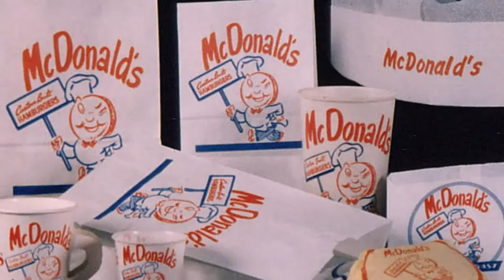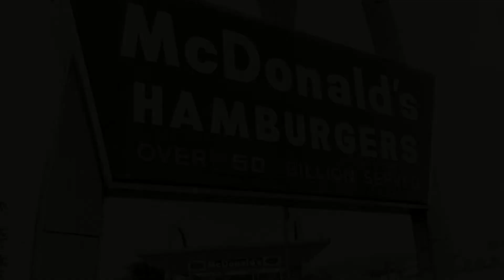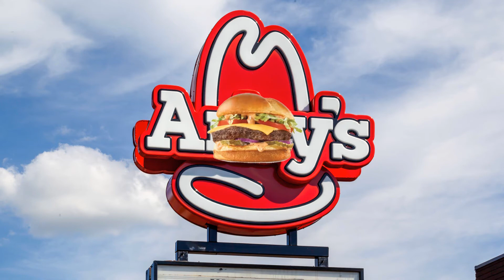Movie Review: The Founder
Enjoy my review of controversial McDonald biopic The Founders, and stay toon for a special hamburger-related message from our very own Reba McEntire!